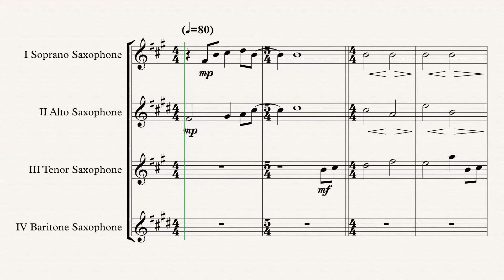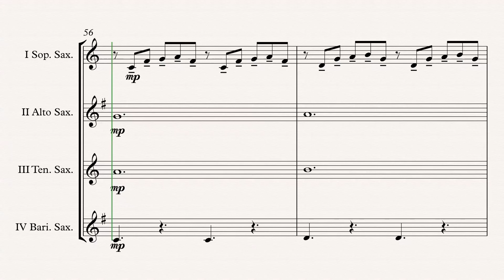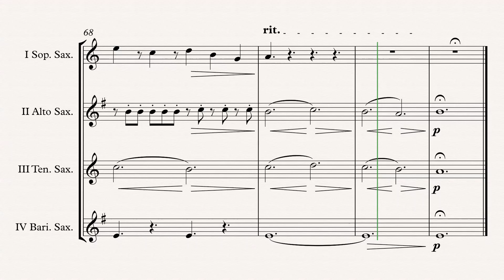„Prof. Alexander Hartdegen“ Sax. Quartet (SATB)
The Time Machine „Prof. Alexander Hartdegen“ (Klaus Badelt) arr. Adrian Wagner - Sax. Quartet (SATB) (Sheet Music) Arrangement

Parts
III Tenor Saxophone
IV Baritone Saxophone